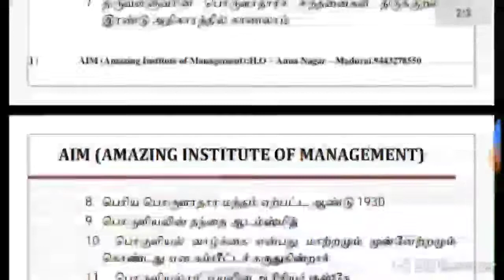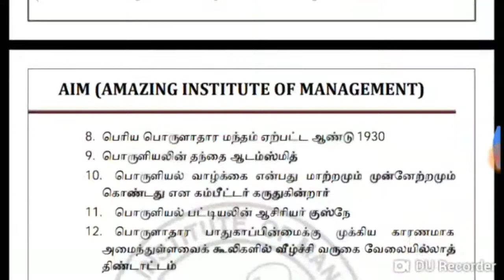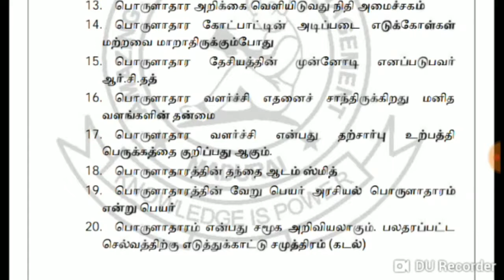பொருளாதாரம் ~ பகுதி ~2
Economics

ANNANAGAR
MADURAI